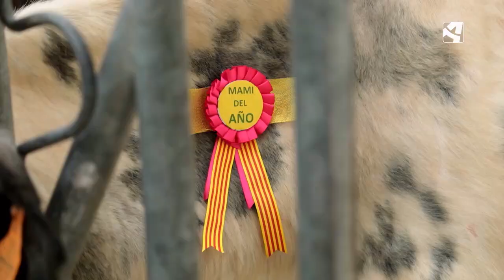Y el premio a la mejor vaca del años es para...